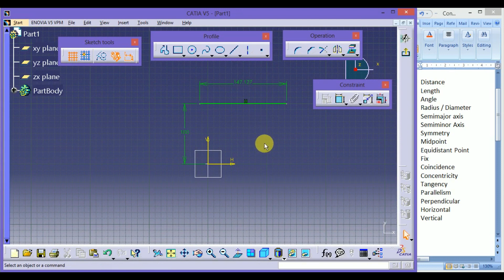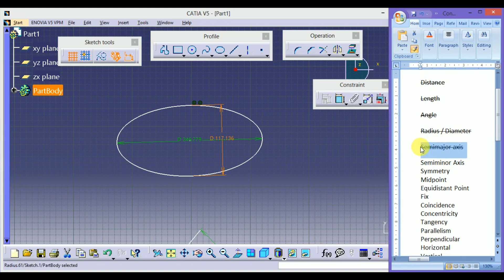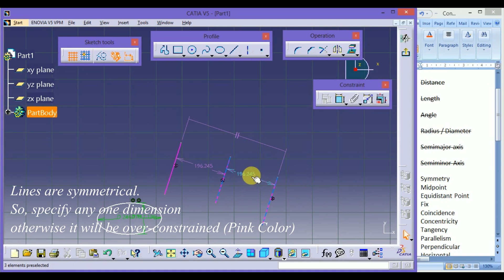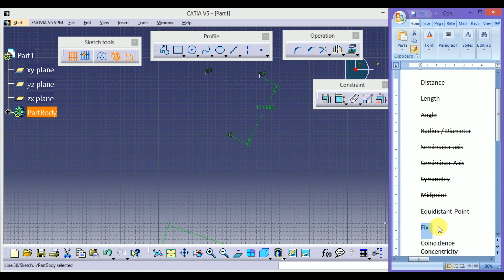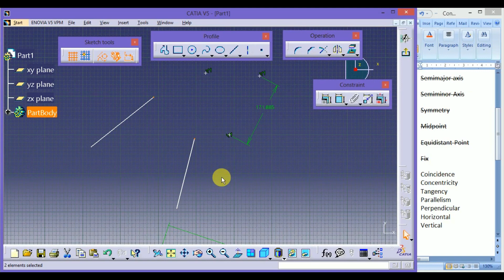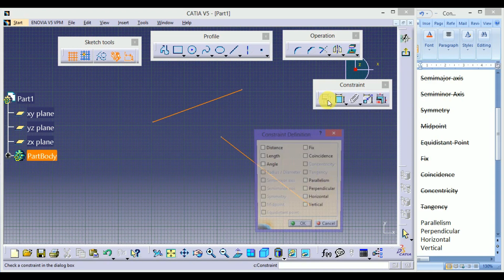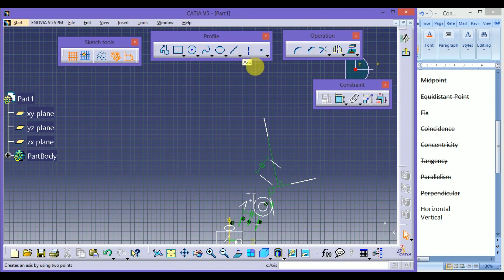CATIA V5 TUTORIAL # 5 Constraints defined in Dialog box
In this video, we learn Constraints Defined in Dialog Box.

1. Distance
2. Length
3. Angle
4. Radius / Diameter
5. Semimajor axis
6. Semiminor Axis
7. Symmetry
8. Midpoint
9. Equidistant Point
10. Fix
11. Coincidence
12. Concentricity
13. Tangency
14. Parallelism
15. Perpendicular
16. Horizontal
17. Vertical